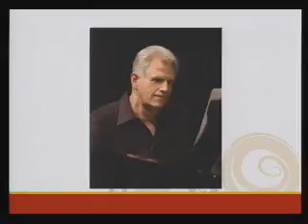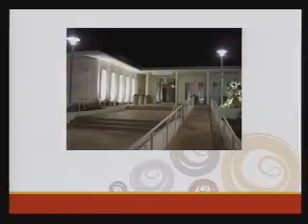2014-03-20 - Glendale Arts and Culture Commission Meeting